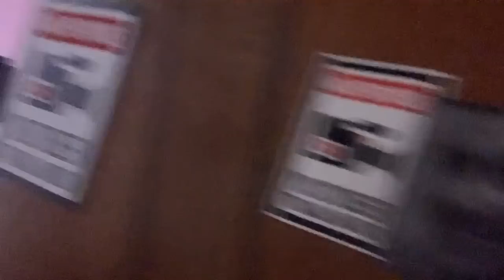VOU NO BANCO PEDIR EMPRÉSTIMO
LINK DO CANAL DOS TCHOLAS SE INSCREVAM

TOGURO

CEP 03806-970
SÃO PAULO